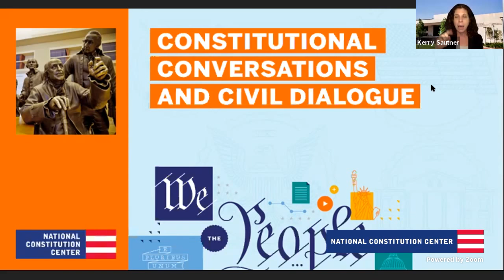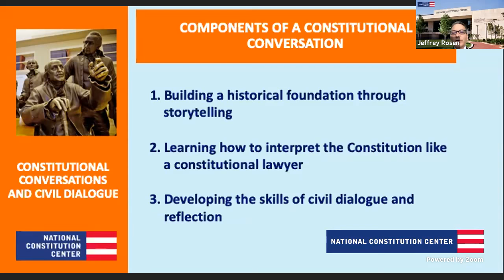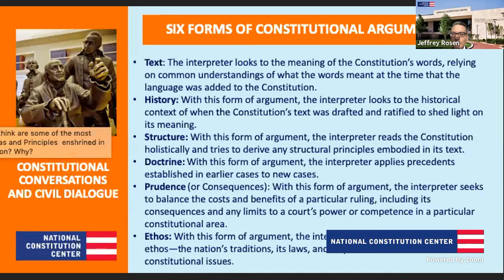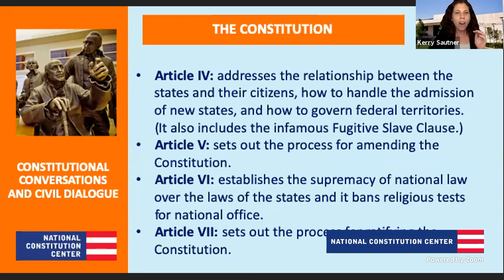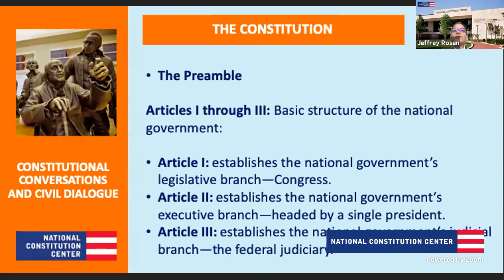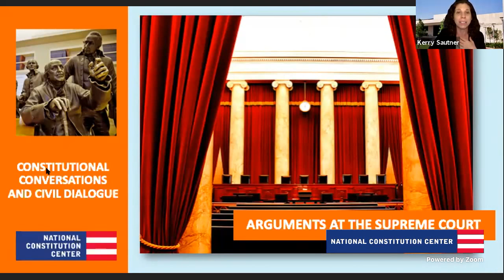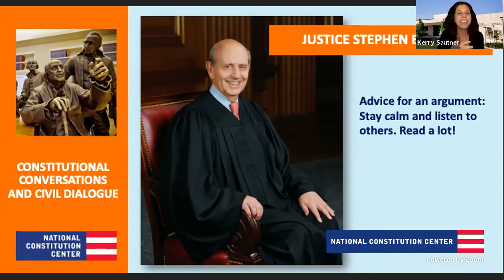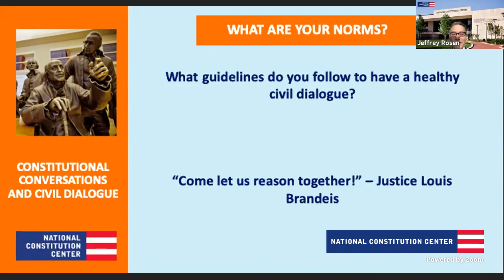Scholar Exchange: Constitutional Conversations & Civil Dialogue (High School/College Level)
In this civics lesson, President and CEO Jeffrey Rosen and Chief Learning Officer Kerry Sautner examine the structure and function of the U.S. Constitution, and the methods scholars use to interpret it. By examining primary sources, students use historical thinking skills and explore what the government may and may not do based on past examples. This social studies session concludes by introducing civil dialogue skills as we channel our inner-Louis Brandeis who famously remarked, “Come let us reason together!”